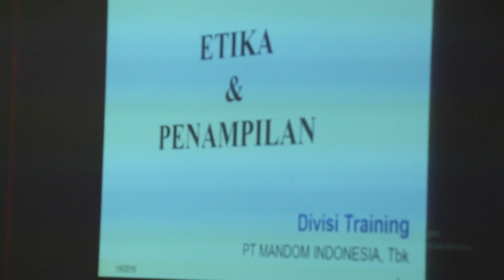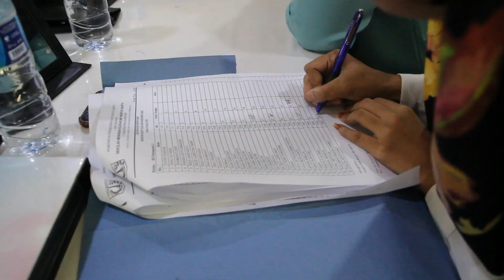Beauty Class di SMKN 49 Jakarta bersama Pixy